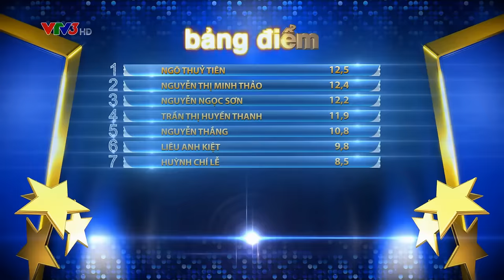BƯỚC NHẢY NGÀN CÂN | TẬP 4 - ÁNH NGUYỆT & ĐÌNH LỘC (01/11/2015)